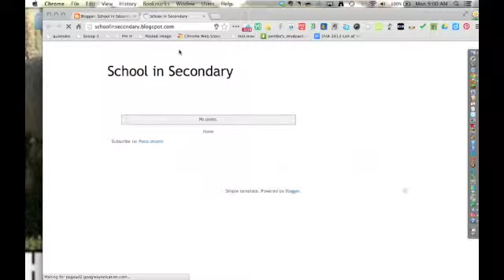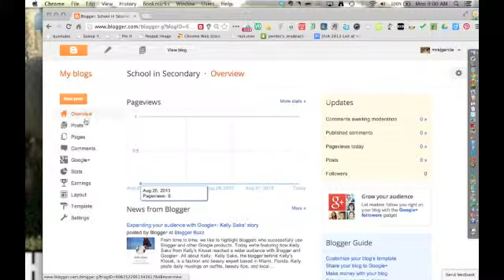Blogger Tutorial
A short video showing how to create a blog in Blogger.